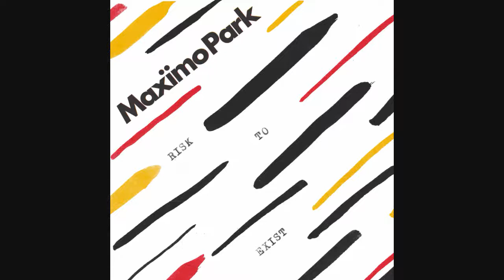2017.My Top Modern Rock Songs of 2017. Part 3 of 8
My Top Modern Rock Songs of 2017. Part 3